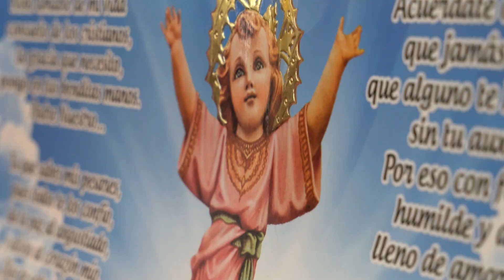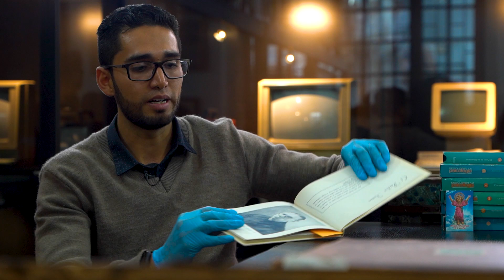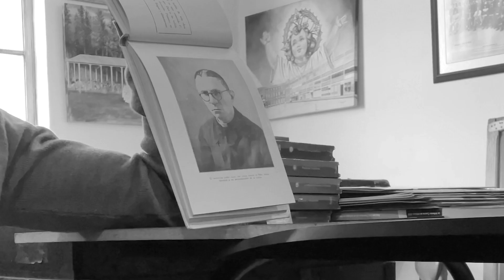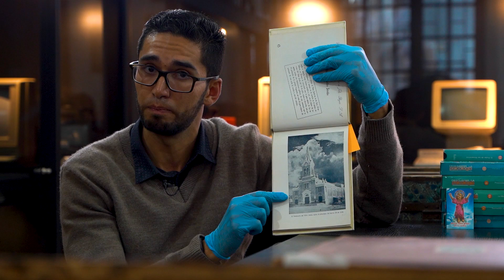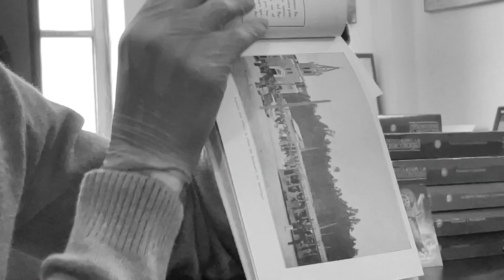Documental El Amigo que Nunca Falla